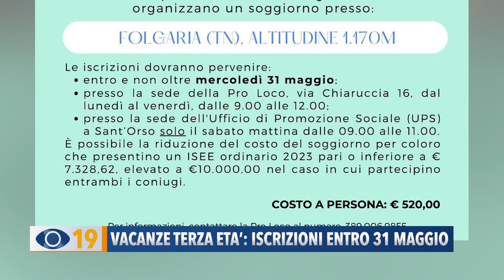Vacanze terza età Fano: iscrizioni entro il 31 maggio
C'è tempo fino al 31 maggio per prenotare le vacanze per la terza età organizzate dal Comune di Fano e dalla Pro Loco. Destinazione Folgaria dal 2 al 9 settembre.